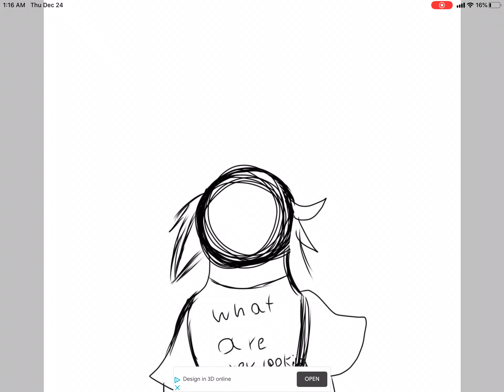A other drawing✨🔫 and yas I’m back and I’f I don’t post a lot it’s bc of storage problems